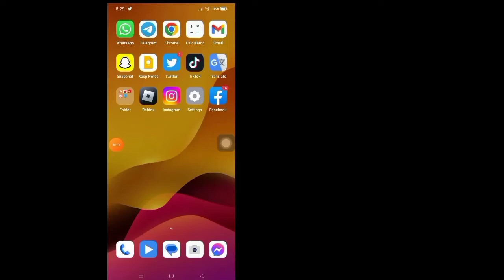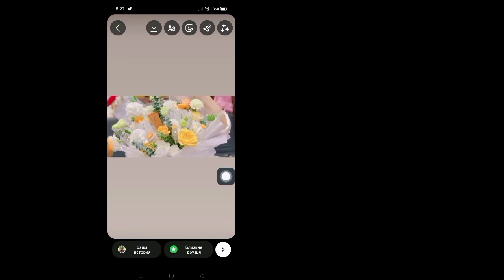Как поделиться чьей-то историей в Instagram с вашей историей | Добавить историю других в мою историю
Как поделиться чьей-то историей в Instagram со своей историей

Если вы хотите узнать, как поделиться чьей-то историей в Instagram со своей историей, продолжайте смотреть видео до конца. Это очень простой и легкий процесс.